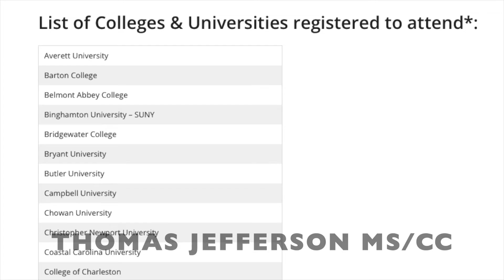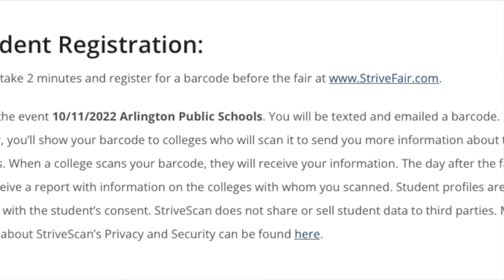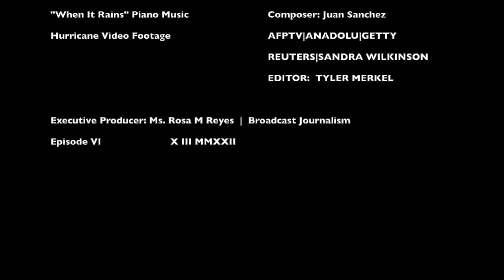WLHSTV EP6 10 3 22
First Monday show of 2022 with our new LOGO designed by Annabelle Russell! We continue our focus on Hispanic Heritage through the Arts--in this episode we spotlight world-renown Chef Enrique Olvera from Mexico. We then begin our coverage of Hurricane IAN with a PSA to Help all the victims of this storm; then address Health Updates regarding Monkey Pox. Finally, we introduce our New Admin team members and promote the upcoming APS College Fair. We close our show with a HOCO ticket sales reminder! Go GTv23!